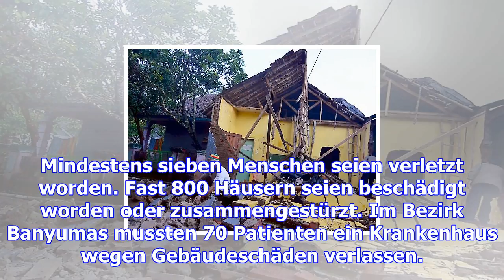Erdbeben vor indonesien: drei tote und viele verletzte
(dpa) - Bei einem schweren Erdbeben sind auf der indonesischen Insel Java mindestens drei Menschen u...